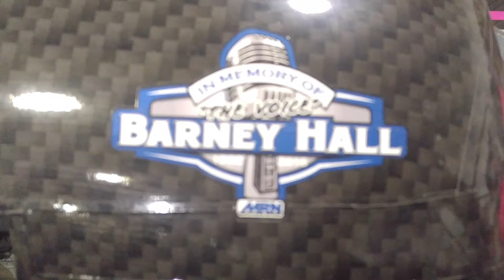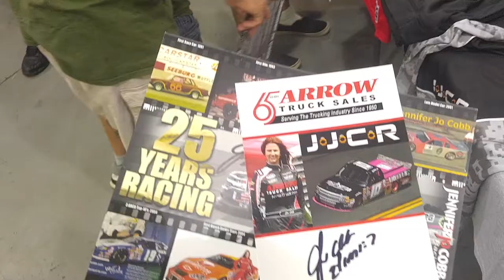Meeting another Nascar driver.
Today I met Jennifer Jo Cobb, was a very good day

If you want to buy a shirt, there is only 14 days left to purchase.

If you would like to support me and your 2nd Amendment rights you can join the NRA